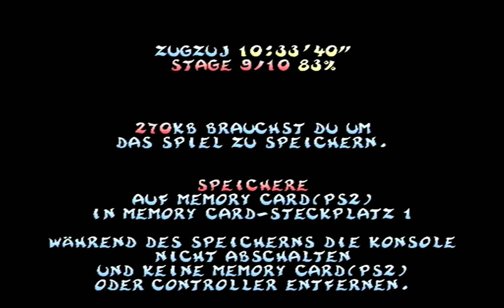Lets Play Rayman Revolution Vol.40 (German) [100%]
Nun haben wir den Wächter der vierten und letzten Maske erreicht.